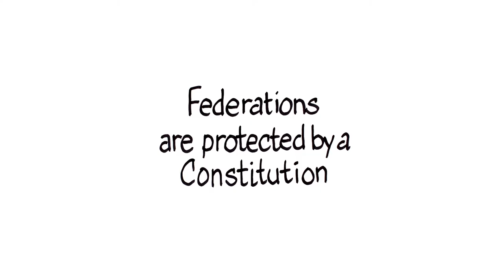What is Federalism?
International IDEA’s MyConstitution Programme has developed two whiteboard animation videos on what federalism is and why federalism could be a good option in particular settings.

These videos explain the core components of a federal constitution and some of the advantages and disadvantages of choosing such a system. They are meant to simplify often complex concepts, to make them understandable to the general public. Some of the key messages in the videos include the following:

Federalism provides a way for different groups of people in different parts of the country to live together.

Federal systems have at least two levels of government, the central level and a second level that includes territorial entities into which the country is divided, e.g. regions, states, provinces.

Federalism provides ways by which these different groups share power over common interests, but it also provides for these groups to have a level of autonomy vis-à-vis central state institutions.

Federations are protected by a constitution regarding ways in which power is shared in central state institutions, but also regarding the powers and responsibilities of both the central state and provinces, states or regions.

But federalism is not a panacea. There are specific challenges that federalism alone cannot resolve, e.g. how to protect minorities or the fact that federalism can be expensive as you need to build institutions not only and the central, but also at the region, state, provincial level. Sometimes the different levels have difficulties coordinating policies or policy responses, such as to pandemics or natural disasters.